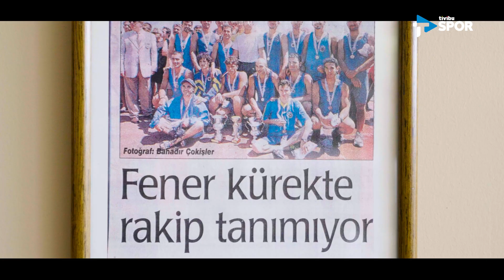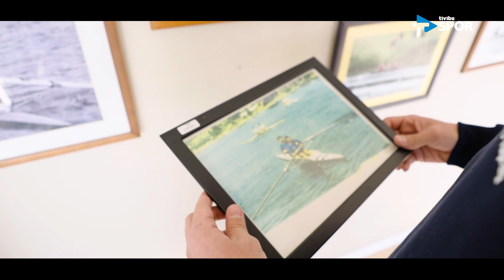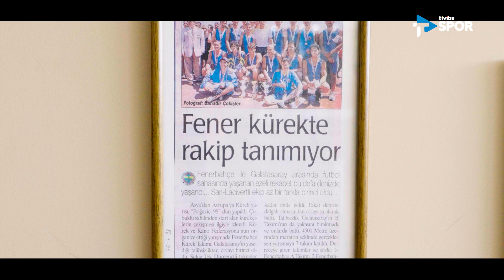Kürek Şube | Fenerbahçe Spor Kulübü Kürek Şubesi Özel Belgeseli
Fenerbahçe Spor Kulübü'nün en başarılı branşlarından biri olan kürek şubesinin özel belgeseli Tivibu Spor'da!

Kugu Yönetmeni: Yusuf Çark
Görüntü Yönetmeni: Umut Özçelik
Yönetmen: Volkan Günak